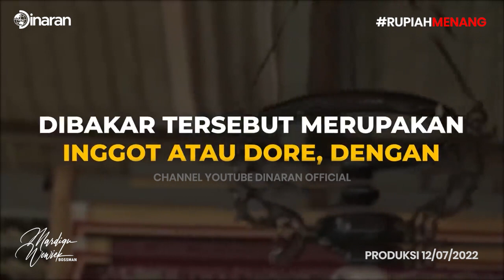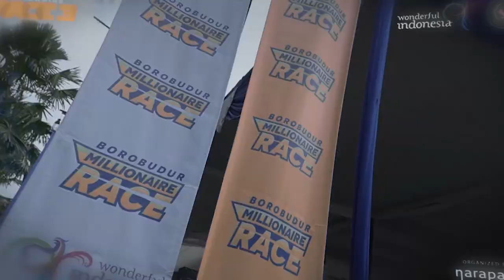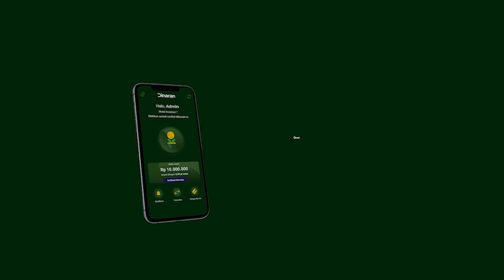PARA SUNAN MENYEBARKAN AGAMA ISLAM DENGAN KECERDASAN & SAINS!! BUKAN ILMU GHAIB!! - Mardigu Wowiek